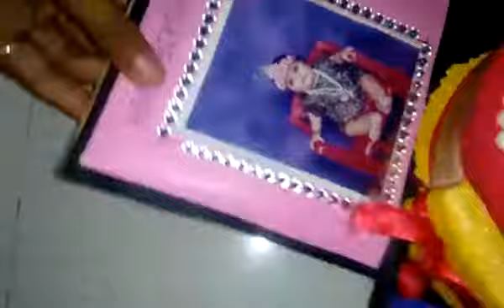Birthday explosion box